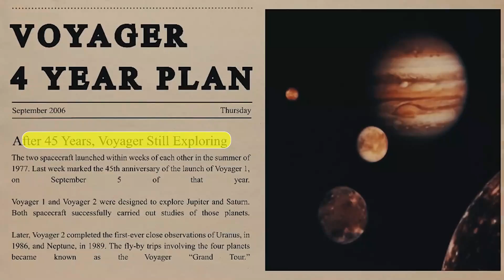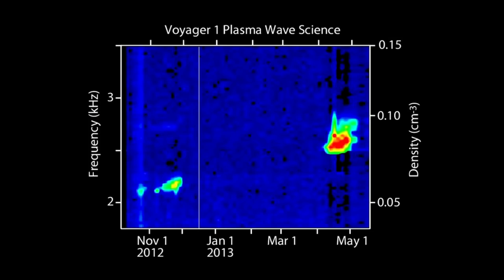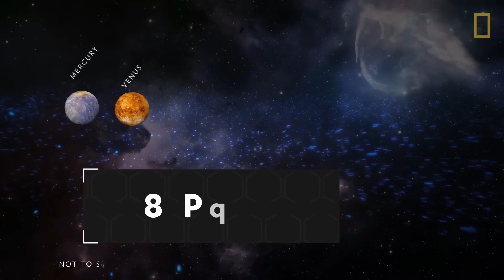NASA Warms Voyager 1 May Have Made Contact With an Unknown Civilization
In the 1970s, the Voyager probes embarked on an extraordinary odyssey into space. Over 45 years, these modestly constructed probes, armed with basic equipment, have contributed invaluable data, marking them as the first human-made entities to venture into interstellar space. Voyager 1, in particular, has continually astounded NASA as it traversed millions of kilometres from Earth, unexpectedly capturing a peculiar signal. Today, we delve into a closer examination of this signal and other captivating discoveries made by Voyager 1.